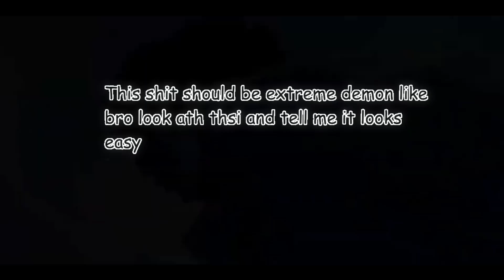I beat the worst rated demon on the servers